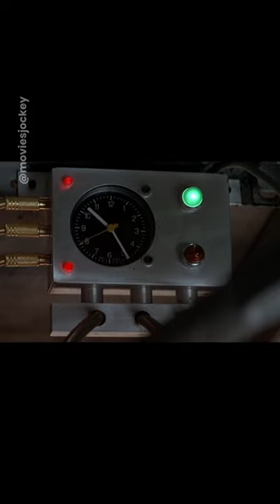TOP 3 Keanu Reeves Movies in Hindi Dubbed | John Wick Best Movies in Hindi | Shiromani Kant